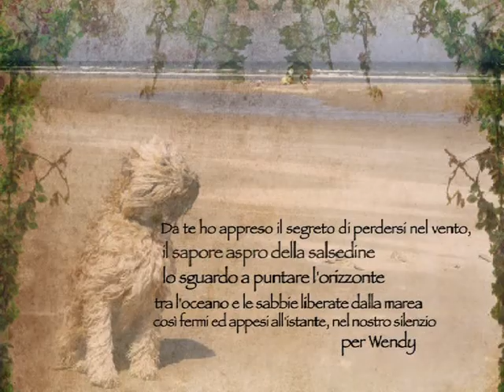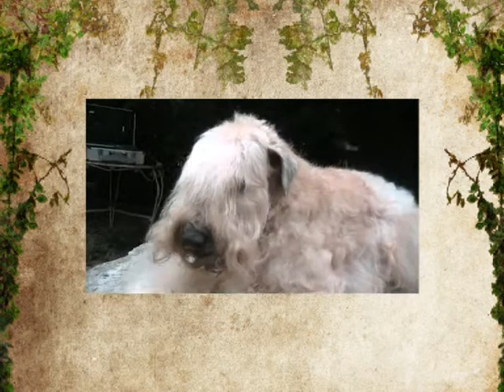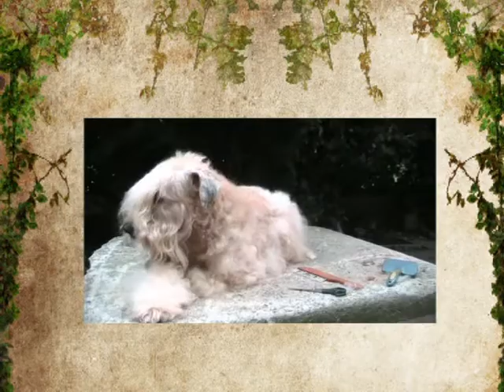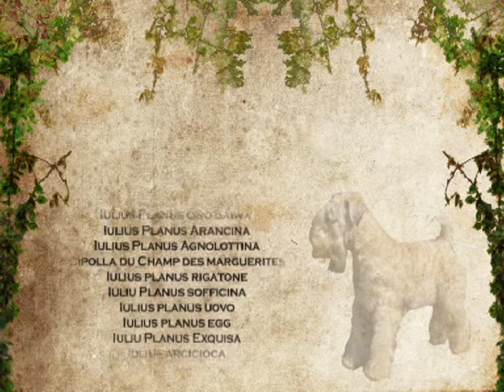4 Zampe X 2 = Monica e Giulio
Questo breve video realizzato all\'interno di un allevamento di cani mostra l\'amore e la passione di un due persone nei confronti dei nostri amici a quattro zampe..
E proprio l\'Amore e la Passione sono gli ingredienti più importanti per questa nostra \"Ricetta d\'amore \" che vede cane e padrone sempre uniti, nella vita e nel lavoro.